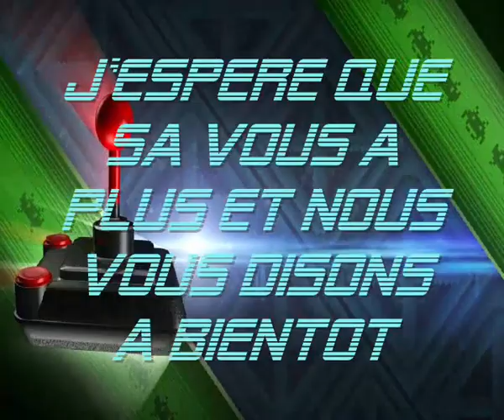balade en solo sur truck sim map 6.00